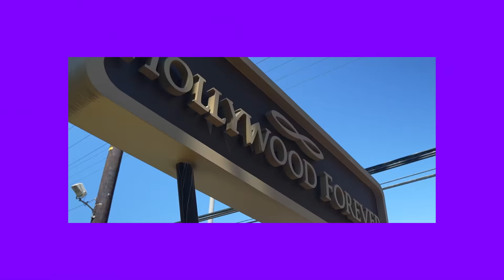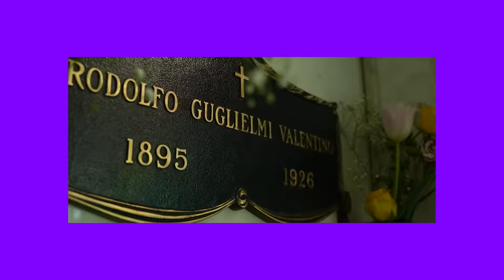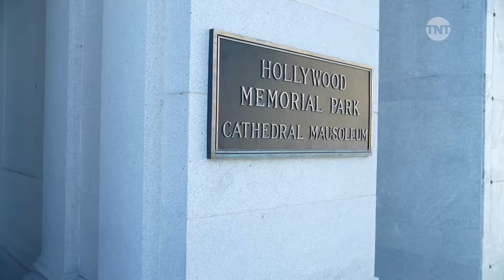HOLLYWOOD TALES FEAT. JIMENA Y MELIPANDDA | LOS ANGELES TAKEOVER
Jimena Jiménez y Melipandda invaden Los Ángeles la semana previa a la gala más esperada: los Oscars 🤩🔥  En esta oportunidad recorriendo el icónico cementerio Hollywood Forever y nos cuentan algunas de las historias y leyendas más aterradoras.

¡Esto recién empieza: Challenges en LA, desafíos hot, celebrities y mucho más, toda la semana en nuestro canal y el de RAZE!🔛

Así nos preparamos para la noche más importante del año, este domingo 4:30pm 🇲🇽 5:30pm 🇨🇴 7:30pm 🇦🇷 por nuestra pantalla.